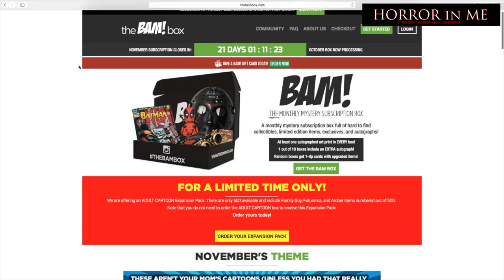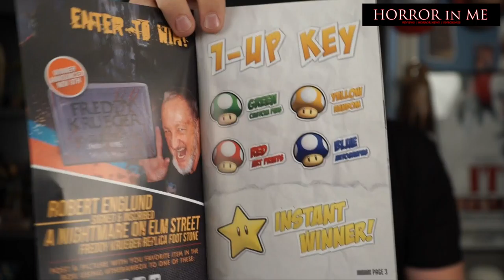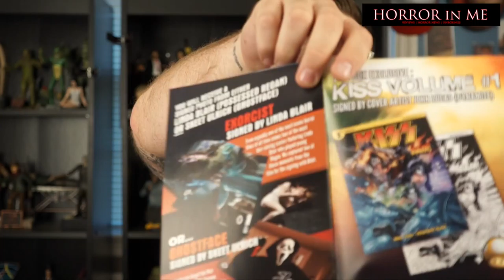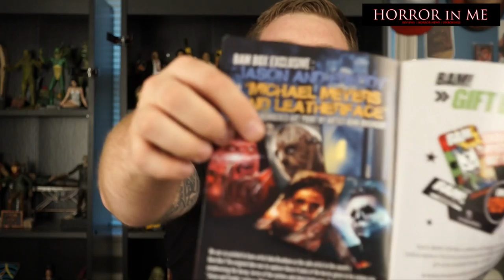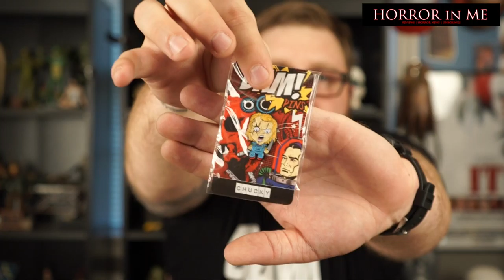The BAM BOX (WATCHING) UNBOXING October 2016 w/ Horror in Me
On today's video we unbox the October 2016 "Watching" Themed Bam Box. Really awesome items this month. Bam box knocked it out of the park!!!